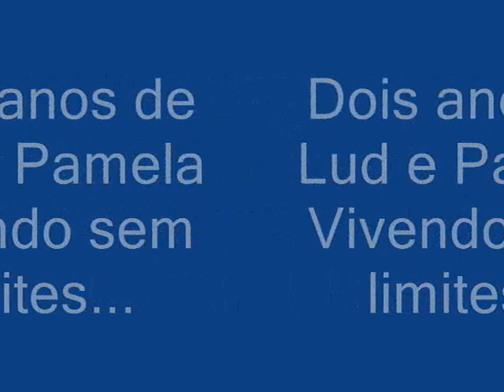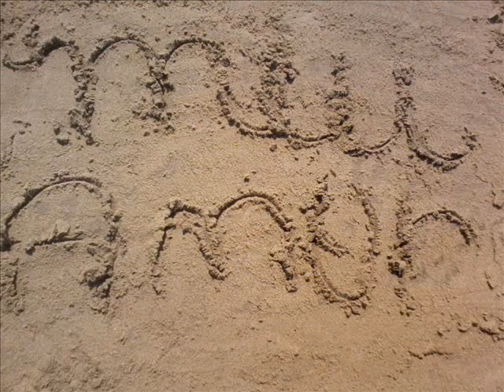Lud e Pamela_0001.wmv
Musica de quando nos conhecemos